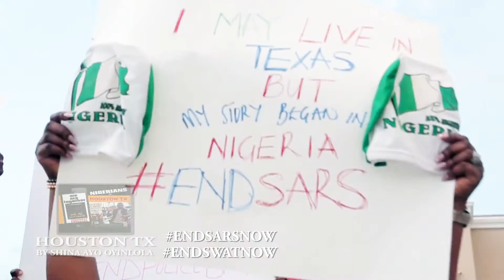Nigerians In Houston TX Joined Endsars Protest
Nigerians in diaspora joined others worldwide to say NO to Police Brutality.